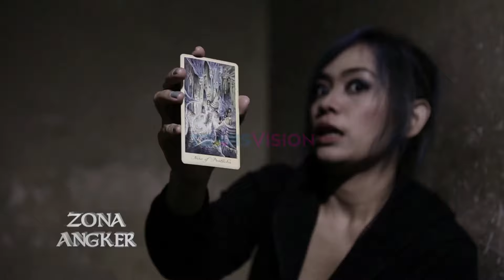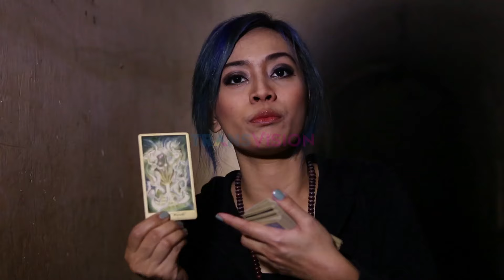ZONA ANGKER EPS 1 GUNUNG KUNCI SUMEDANG SEG 5 FULL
nyata Jangan sampai kelewatan menikmati program - program di channel Dunia Lain Transvision segera isi datamu di :

Jika anda memiliki foto dan video dengan ceritas mistis menarik, kami akan kabarkan dalam kabar mistis.

"TAKLUKAN TAKUTMU"